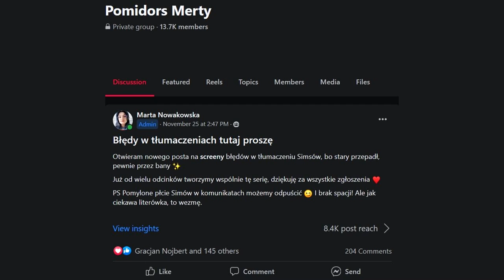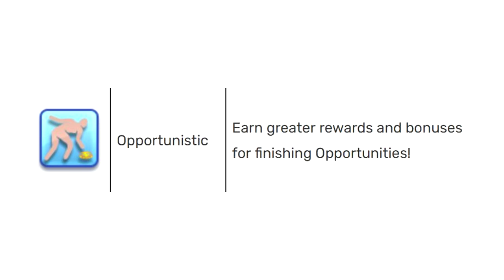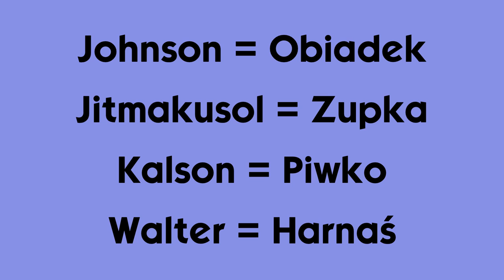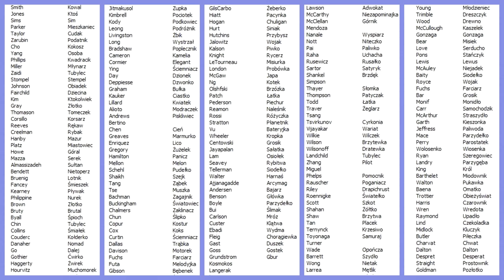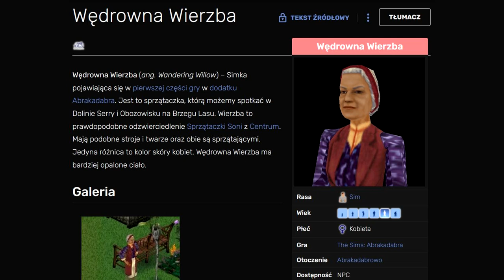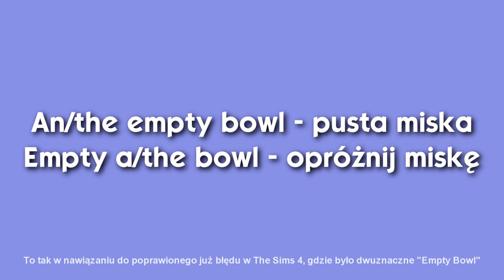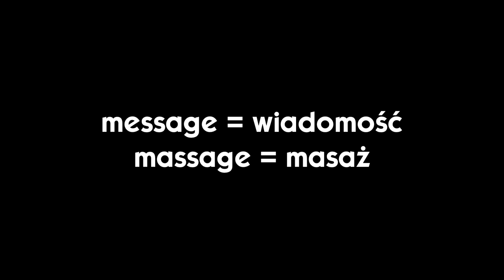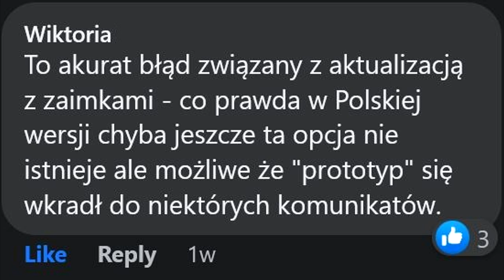The Sims: Motyla noga, cóż za tłumaczenia! (#12)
Nowe błędy w tłumaczeniu Simsów zostaliły wysłanei, więc Klucz Bazyli otwiera nowy odcinek. Może będzie dla Was zajmujący, chociaż żaden ze mnie motyl. Weźcie dobry Johnson i włączcie sobie masaż stopami, a zapewniam, że seans minie Wam szybko niczym Przelew Rush czy inny lot nietoperza.